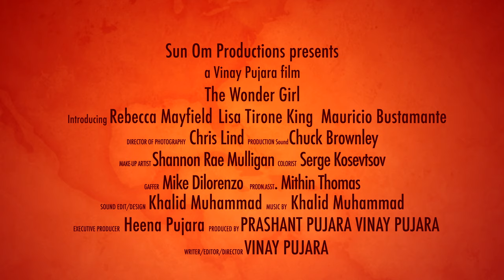The Wonder Girl Trailer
Aliyah gets inspired by a superhero to become one to fight against her demon.